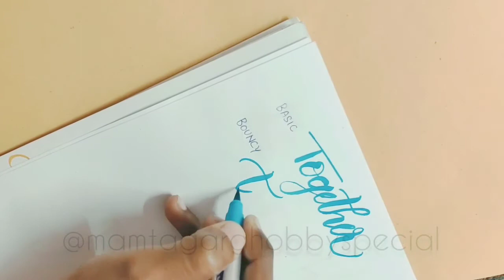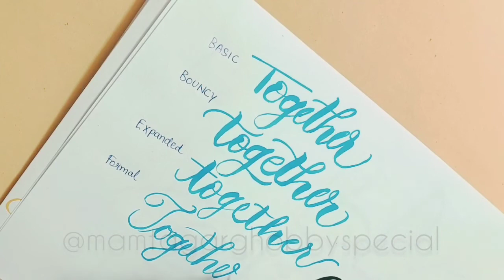Together writing in 5 styles/ Brush lettering /Basic calligraphy basic/bouncy/ Expanded/ formal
Together writing in 5 styles in calligraphy/ basic/bouncy/ Expanded/ formal/ capitals/

Modern Calligraphy practice/ for beginners

easy calligraphy tips and tricks